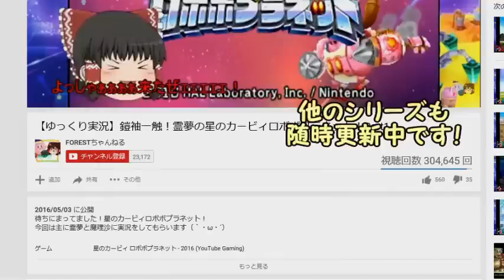【ゆっくり実況】全てを吸い込め！霊夢の星のカービィトリプルデラックス！Part4【TDX】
今回からレベル２に突入！どれぐらいロリポップなのか!?

冒頭からデデデがさらわれてしまった！
悲劇のヒロインをカービィちゃんは救うことが出来るのか!?
次回の動画はこちらから！